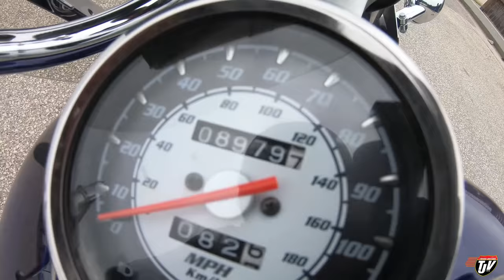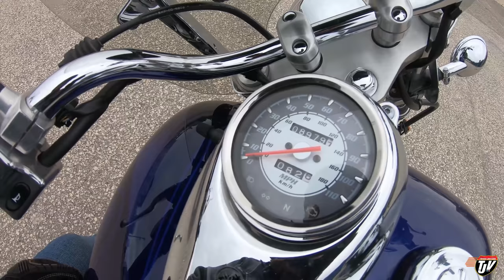V-STAR CRUISIN' | #2306 | June 18, 2021